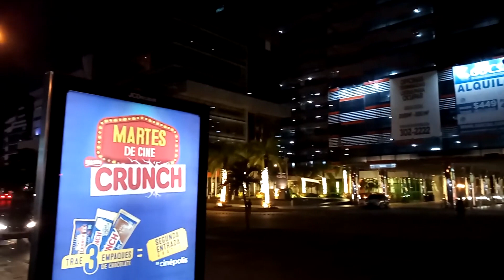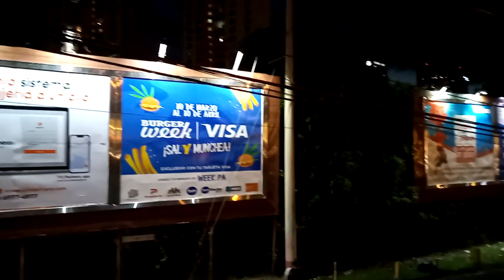Quảng cáo bán Vũ Khí.Quận Punta Pacifica/Thành Phố Panama/PANAMA.Thứ4Ngày15Tháng6Năm2022lúc07g11pTối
Ngày phát sóng = Thứ Năm, ngày 16 tháng 6 năm 2022 - Thành Phố Panama / Panama.

(Chữ Việt)
Quảng cáo bán Vũ Khí.
Quận Punta Pacifica / Thành Phố Panama / PANAMA.
Thứ 4 Ngày 15 Tháng 6 Năm 2022 lúc 07g11p Tối.

(中文)
武器銷售廣告.
Punta Pacifica 區域 / 巴拿馬市 / 巴拿馬.
2022年6月15日星期三晚上7點11分.

(Français)
Publicité de Vente d'Arme.
Quartier Punta Pacifica / Panama City / PANAMA.
Mercredi 15 Juin 2022 à 19h11.

(English)
Weapon Sale Advertisement.
Punta Pacifica District / Panama City / PANAMA.
Wednesday June 15, 2022 at 07:11 p.m..
(Española)
Anuncio de Venta de Armas.
Distrito de Punta Pacífica / Ciudad de Panamá / PANAMÁ.
Miércoles 15 Junio 2022 a las 07:11 p.m..